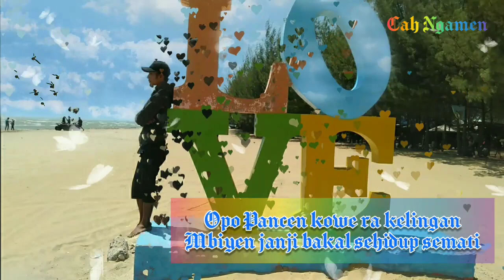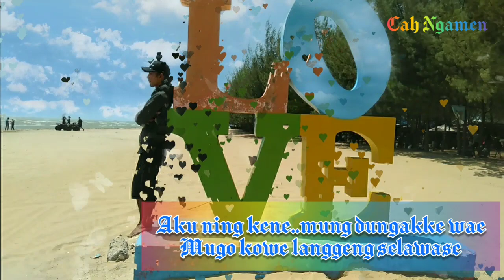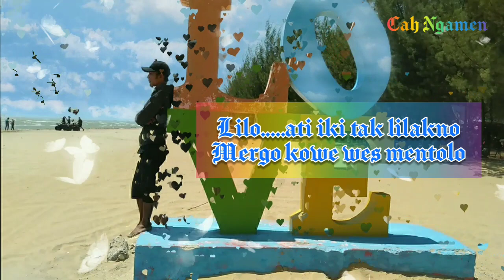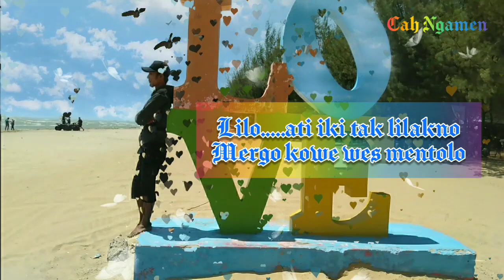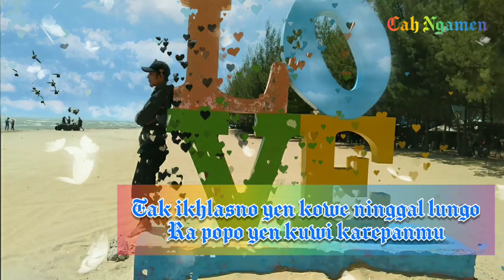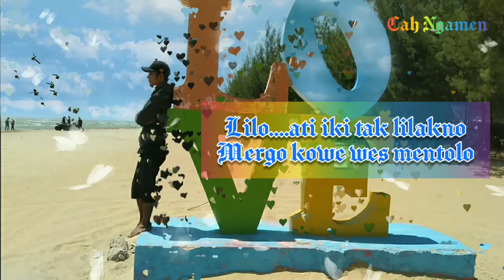TEGO NINGGAL Cipt.Mas Arie CahNgamen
Alhamdulillah telah selesai lagu terbaru bergaya Campursari Akustik...
Smoga bisa menjadi hiburan buat anda semua nyaaa...

Selamat Menikmati
Terimakasih